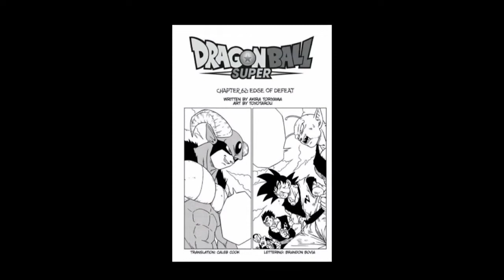Dragon Ball super manga chapter 62 | Moro beat all z fighters | Hindi explain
Hlw friends ...🙌

about this video:
dbs manga chapter 62 in hindi
chapter 62
Dragon Ball super chapter 62
dbs chapter 62
chapter 62 spolier
dbs manga chapter 62
vegeta vs moro
goku vs moro
gohan vs moro
moro final Battle
moro final form
Dragon Ball Hindi
dbs
dbz

◆ follow karlo Yarr baate saate karenga

1 like = Ultra motivation...😇

Comment if u have any doubt...👇

Share your friends and let them know...👥

& also press the notification(all) bell ...🔔

📃Das Library📃